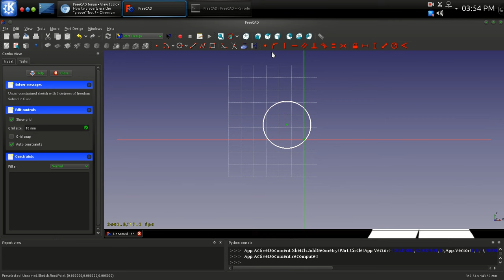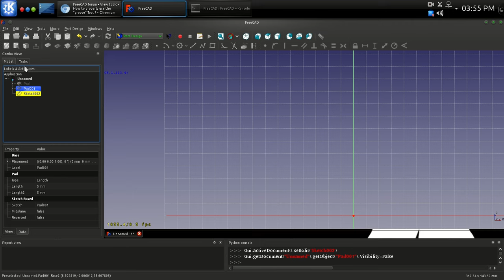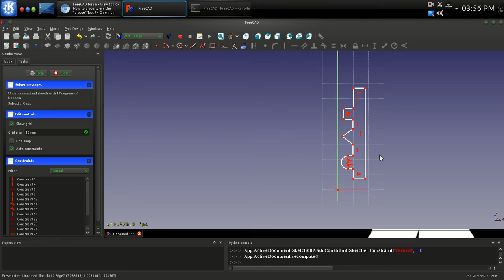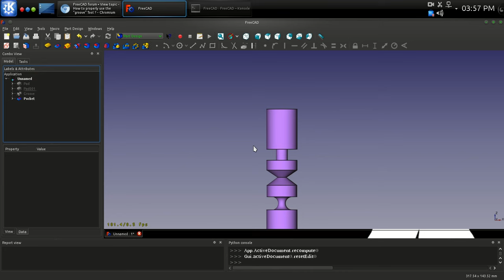FreeCAD Grove Tool Demo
Using the FreeCAD Part Design Grove Tool on a cylinder.

OS: Ubuntu 14.04 LTS
Platform: 64-bit
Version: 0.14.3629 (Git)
Branch: master
Hash: 4a6449d2bdccb7ad49a2a122ceac617593d355a2
Python version: 2.7.6
Qt version: 4.8.6
Coin version: 4.0.0a
SoQt version: 1.6.0a
OCC version: 6.7.1